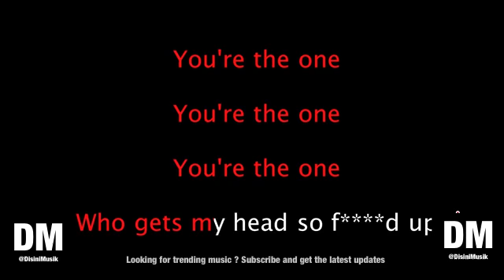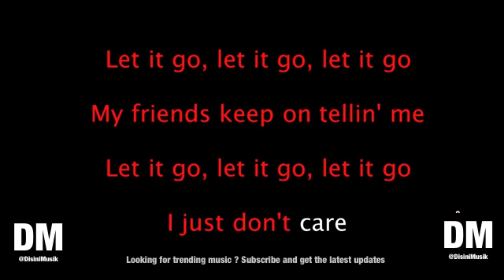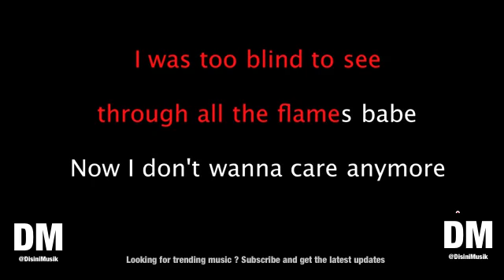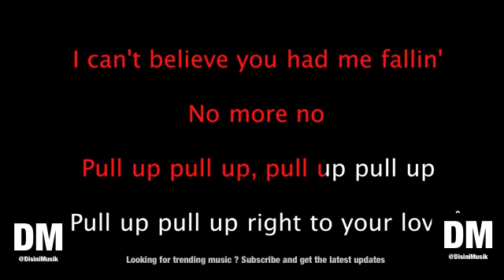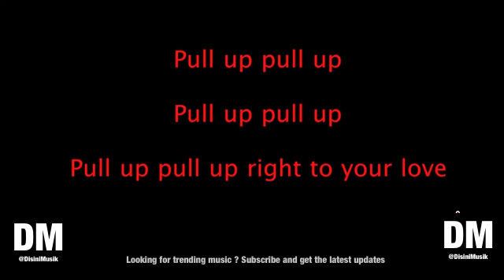Charli XCX ft MØ 3am Pull Up Karaoke Version